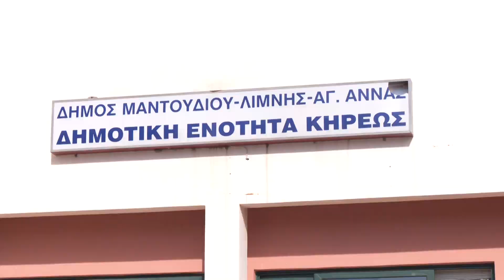Ο Υφ. Αγρ. Ανάπτυξης Δ. Σταμενίτης στην Βόρεια Εύβοια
Το χρόνο να εκθέσουν τα ζητήματα τους στον Υφυπουργό Αγροτικής Ανάπτυξης, Διονύση Σταμενίτη, είχαν αγρότες, κτηνοτρόφοι και μελισσοκόμοι από την κεντρική και Βόρεια Εύβοια.